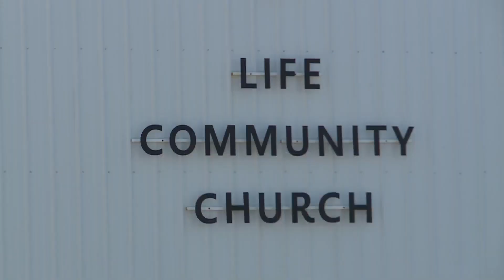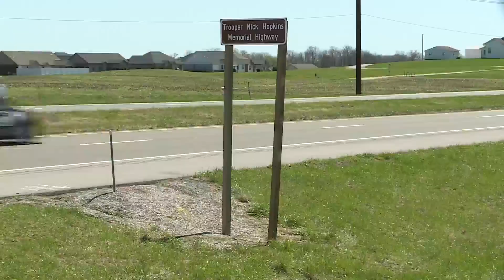Section of Illinois highway dedicate to slain state trooper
Illinois State Police dedicated a section of Route 3 on Thursday in honor of Trooper Nicholas Hopkins, who was killed in the line of duty in August 2019.